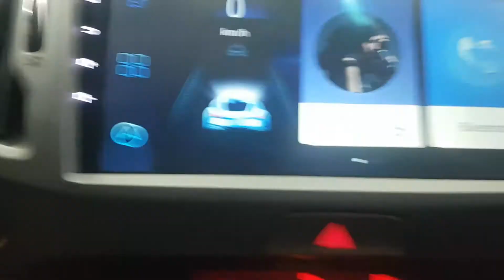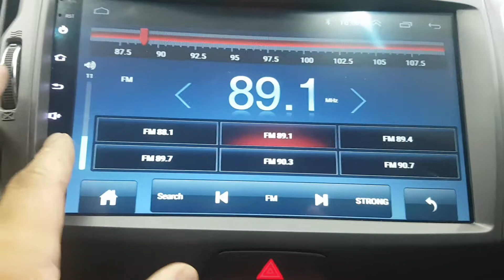SPORTAGE EK669697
Vehicle exporter
Skype: trustkorea01
Trust Korea Company limited
Japanesevehicles.com